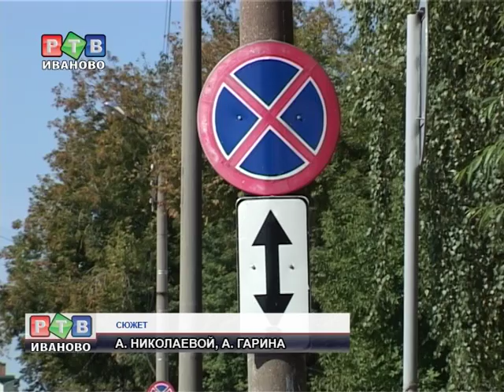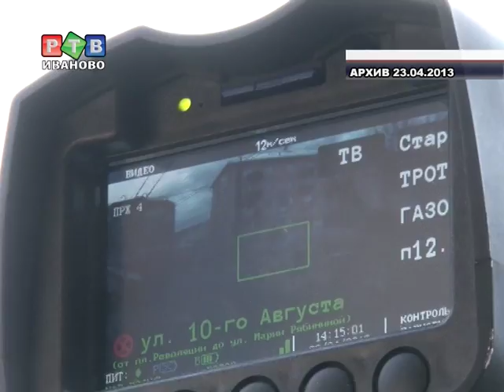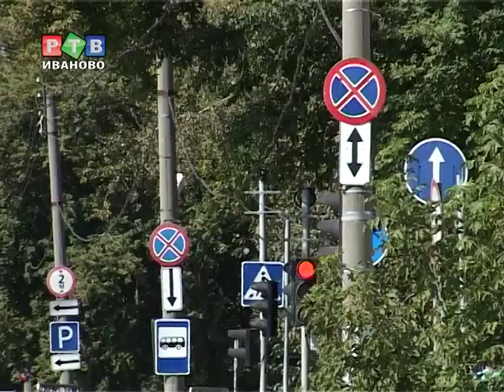"Паркон" в законе